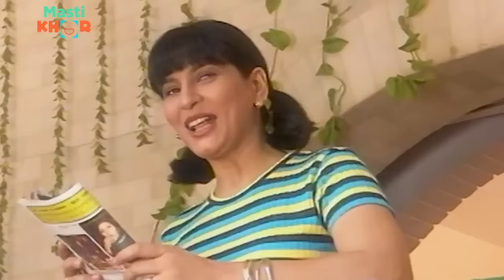केशव और प्रेमा की लव स्टोरी | Shrimaan Shrimati श्रीमान श्रीमती Family Series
"Get ready to roll with laughter as we bring back the classic charm of the beloved Shriman Shrimati comedy family serial. Join us on a hilarious journey through the quirks and antics of the iconic characters that have won hearts for generations. Relive the golden moments and create new memories with this timeless laughter-filled saga. Don't miss out on the laughter, love, and camaraderie that made Shriman Shrimati an evergreen favourite."

Shriman Shrimati, comedy, family serial, laughter-filled, iconic characters, timeless, hilarious journey, beloved, classic charm, golden moments.